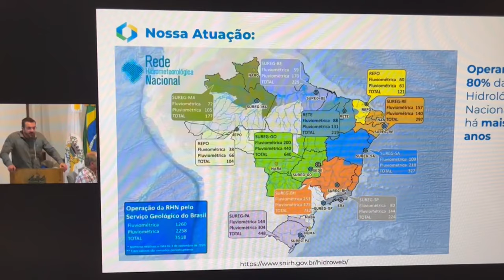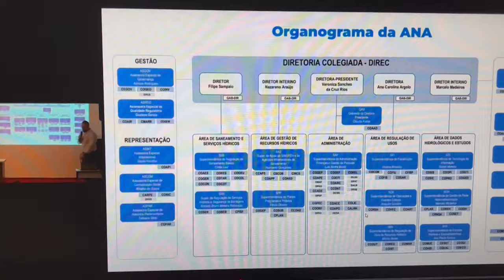1º Fórum Técnico Científico da Bacia Hidrográfica Taquari-Antas em Caxias do Sul - RGR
Com o tema “Eventos Climáticos extremos, segurança hídrica e a governança das águas” foi aberta no mês de março, em Caxias do Sul, a programação do 1º Fórum Técnico Científico da Bacia Hidrográfica Taquari-Antas. O evento é promovido pelo Comitê de Gerenciamento da Bacia Hidrográfica Taquari-Antas, Emater/RS-Ascar, vinculada à Secretaria Estadual de Desenvolvimento Rural, Universidade de Caxias do Sul, Uergs, Univates e Samae.